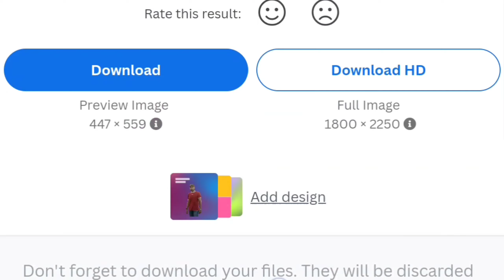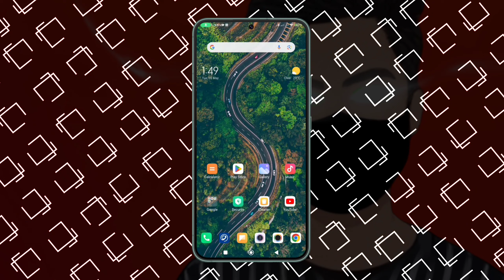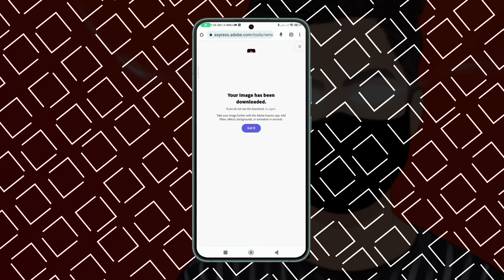১ক্লিকে মোবাইল দিয়ে ছবির ব্যাকগ্রাউন্ড রিমুভ করুন Ai দিয়ে | How to remove photo background Ai 2023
Learn how to remove photo backgrounds with AI using just your mobile phone in one click! Watch our step-by-step tutorial to achieve professional-looking results in seconds without any complex editing software. Perfect for social media influencers, e-commerce sellers, and photography enthusiasts.

Tech Alo
টেক আলো

Queries Solved.
AI Background Remover Website HD  |
AI Background Remover Website online |
how to remove photo background in bangla |
remove photo background on android |
Photo background change with mobile |
how to remove photo background in one click | Remove Background Easy Method |
How to Change Image Background in Mobile Bengali |
ai photo background remover |
one click photo Background remove |
how to change photo background on mobile |
how to remove background photo |
১ ক্লিকে ব্যাকগ্রাউন্ড রিমুভ |
৫ সেকেন্ডেই ছবির ব্যাকগ্রাউন্ড চেঞ্জ |
 ছবির ব্যাকগ্রাউন্ড পরিবর্তন করা যায় কিভাবে |
 ছবির ব্যাকগ্রাউন্ড পরিবর্তন করা যায় কিভাবে ২০২৩ |  মোবাইল দিয়ে ছবির ব্যাকগ্রাউন্ড পরিবর্তন করা যায় কিভাবে
Remove Photo Background in One Click Using AI on Mobile |
How to Remove Background from Photos with AI Technology in 2023
অটোমেটিক ব্যাকগ্রাউন্ড চেঞ্জ |
মোবাইল দিয়ে ছবির ব্যাকগ্রাউন্ড রিমুভ |
১ ক্লিকে ব্যাকগ্রাউন্ড রিমুভ করুন Ai দিয়ে |
১ ক্লিকে ফটো ব্যাকগ্রাউন্ড রিমুভ করুন মোবাইল দিয়ে |